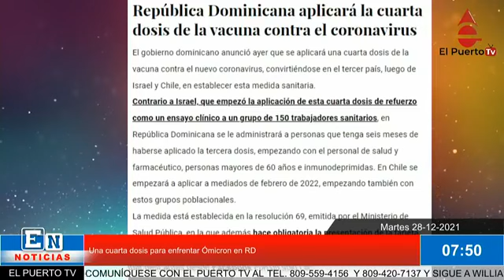Una cuarta dosis para enfrentar Ómicron en RD